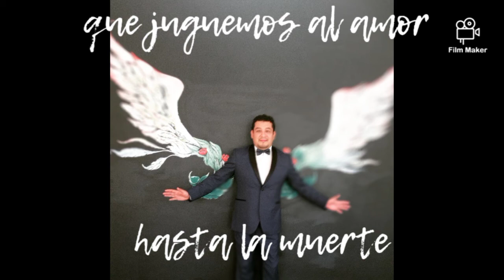JUEGO DE AMOR.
Miembro de la Sociedad de Autores y Compositores de México.
Reg. Indautor México.